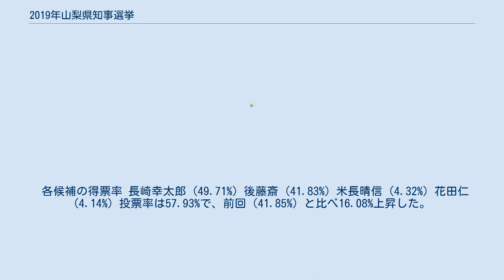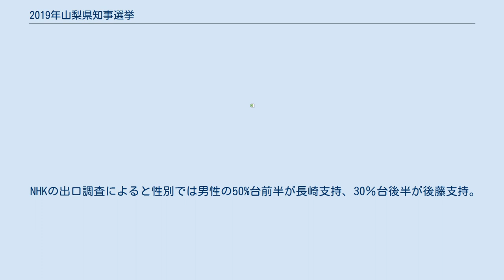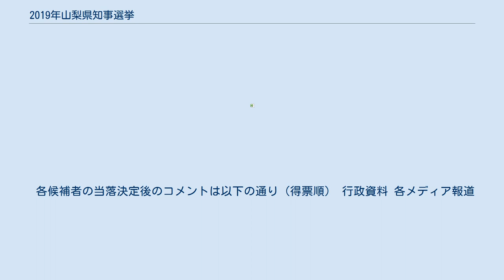2019年山梨県知事選挙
2019年山梨県知事選挙（2019ねんやまなしけんちじせんきょ）は、2019年（平成31年）1月27日に執行された山梨県知事選挙である。
 公選第18代山梨県知事の任期満了（2019年（平成31年）2月16日付 ）に伴って行われる。
18歳選挙権執行後初の山梨県知事選挙であり、都道府県知事選挙ではこの選挙から平成生まれの知事の立候補と、21世紀生まれの投票が可能である。
 これまでの山梨県知事選挙は自由民主党（以下、自民党）系の保守分裂または一部造反して対立候補を支援する形、日本共産党（以下、共産党）以外の政党が相乗りで推薦・支持し、共産党勢力の候補との選挙戦となる「共産対非共産」の選挙戦の構図であったが、今回の山梨県知事選挙は現職の旧民主系候補に対し自民系が一本化した推薦候補を擁立している。
与野党がそれぞれ別の候補を推薦したことから同年4月に予定される第19回統一地方選挙や7月に予定される第25回参議院議員通常選挙の前哨戦と位置づけられ、当選挙が他地方選および国政選挙での選挙戦略に影響を与えることが指摘されている。
 ※立候補者は以下の4名。
立候補届け出順。
 リンクはいずれもアーカイブ。
 各候補の得票率 長崎幸太郎 (49.71%) 後藤斎 (41.83%) 米長晴信 (4.32%) 花田仁 (4.14%) 投票率は57.93%で、前回（41.85%）と比べ16.08%上昇した。
 開票の結果、長崎幸太郎が現職の後藤斎らを退け、当選した。
 長崎幸太郎を推薦した自民党は二階俊博幹事長と 岸田文雄政調会長、菅義偉内閣官房長官が告示前から応援と支持者の激励のため山梨を訪れ、告示後も小泉進次郎厚労部会長をはじめ多数の自民党に所属する国会議員が長崎の応援のため駆けつけた。
二階幹事長は派閥に所属する長崎のため150人（一部報道では200人）の党所属国会議員を送り込み、訪れたかどうか出欠をとると公言するなど44年ぶりの自民党一本化候補のために挙党体制を敷いた。
一方の後藤斎は県内の現元国会議員や県内の自由民主党所属首長の支持を得て政党にとらわれない県内一本化の「県民党」で選挙に挑み、枝野幸男立憲民主党党首と玉木雄一郎国民民主党代表をはじめ両党幹部の応援を断ることで政党色を薄める戦略を取った。
一部メディアは政権与党が大量の国会議員を送り込みながらオール沖縄に敗北した2018年沖縄県知事選挙の状況に似ていることを指摘している。
 選挙期間中は長崎と後藤が接戦であることが報じられていたが 、投票締切後の各メディアの出口調査では長崎がやや優勢であることが伝えられ、開票後の21時17分にNHKが長崎当確を報じると他のメディアも相次いで当確を出した。
 支持政党別の投票先割合（グラフ） 政党別にみると長崎は過去の堀内や自民党山梨県連との軋轢や一部自民系首長の後藤支持により自民支持層の票離れが危惧されていたが、朝日新聞の出口調査（山梨県内60投票所調べ、回答数2,741人）による結果では7割以上から支持を得ていることが判明している。
また、公明党支持層も7割以上が長崎を支持している。
一方の後藤は立憲民主党支持層の8割、国民民主党の7割から支持を得ているほか、自民や公明の各支持層からも約2割の支持を得ていたが、投票者の半数に迫る分厚い自民支持層に支えられた長崎に及ばなかった。
無党派層（支持政党なし）においては後藤が5割以上の支持を得ていたが、長崎も4割近くの支持を得ており、差を埋めるに至らなかった。
また後藤県政を「大いに」または「ある程度」評価する人が79%に達していたが、「大いに評価する」とした層の5割が長崎に投票しており、後藤県政を評価しつつも新たな知事を求める有権者が多かったことが特徴である。
 NHKの出口調査（山梨県内32投票所調べ、回答数3,770人）は長崎に投票した有権者は自民党支持層の70％台前半、公明党支持層の80％台前半、無党派層の30％台後半だったのに対し、後藤に投票した有権者は立憲民主党支持層の80％台前半、国民民主党支持層の80％台前半、無党派層のおよそ50％となっている。
但し回答者の政党別支持は自民党が46％、立憲民主党が11％、国...